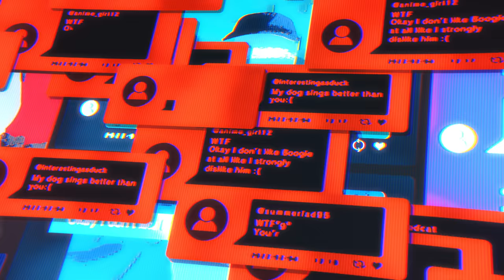Bryan Chase - ‘2U (feat. A Boogie Wit Da Hoodie)’ M/V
To all my muhfuckin’ haters
This is dedicated 2U
Ay bitch I made it on my own
So tell me what you hatin’ for now

I wrote a song just for you
Oh I can see it from afar
You prayin’ on my downfall

Come and keep me company
Tell me what you want from me
I like the way you talk to me
Please don’t hide the love from me
‘Cause ain’t nobody rude as you now
I’ma keep it true with you now
I don’t wanna ignore you
I wanna get to know you

So hit me in my DM
And tell me what I’m being
And tell me what you’re going through
I ain’t trying to disappoint you

I’m trying to be a better me
I conversate with the energy
The jealousy, ain’t a friend of me
No negatives, it don’t live in me

No need to
Shit on you
It’s true

I pulled up in a foreign car for you
I probably do it all for you
Jimmy Choo from your palm to your shoes
Lamborghini Urus is Aqua blue

Anytime I pulled up on you
It’s just to fuck on you
Fuck it slide up on you
I might slide up on you

I don’t even like lovin’ (uh)
But I like kissin’ and fuckin’ (uh yea)
And you just like me (uh)
Actin’ all goody in public (uh yea)

If you just hold it down
If you keep it real I’ma hold you down
Yea I make a lot of earnings now
If you wanna learn let me show you how

Mmm this is my life
Love me or just love my life style
Love me don’t you love my life style
I swear I get higher than clouds
And I swear I’m missin’ you like right now

Even though I been a dog I been a hound
Use to ride a bike but now my cars go roar
Me and you are just alike but different styles
And this for-

So tell me what you hatin’ for
(Tell me why you’re trippin’ on me for)